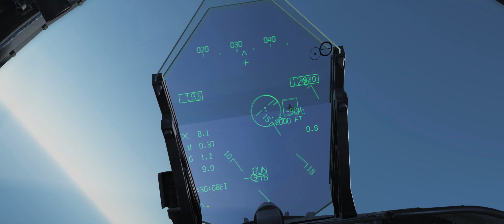494th "Panthers" Inauguration video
With the first class of four pilots passing their Mission Qualification Training, the 494th "Panthers" has acheived operational status in the 132nd Virtual Wing.

The 494th is the newest squadron in the 132nd, flying the F/A-18C Hornet.